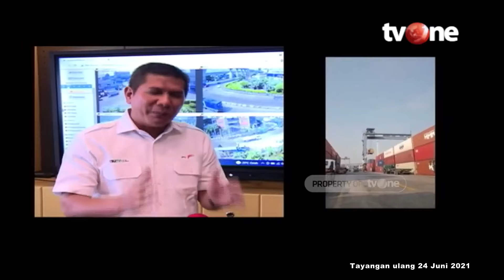Momen Jokowi Minta Aparat Berantas Aksi Pungli di Tanjung Priok | Telusur tvOne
Telusur, - Momen Jokowi Minta Aparat Berantas Aksi Pungli di Tanjung Priok | Telusur tvOne

TELUSUR01
FN01